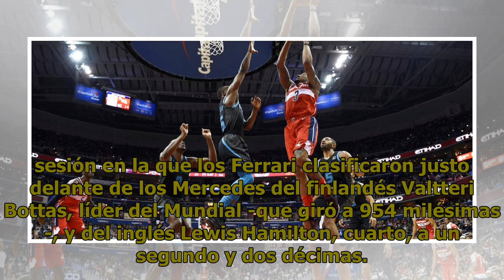Charles Lecrerc lideró el primer entrenamiento libre en Bahrein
El monegasco de Ferrari fue escoltado por su compañero Sebastian Vettel. El monegasco Charles Lecrerc (Ferrari) fue el más rápido este viernes en el primer entrenamiento libre para el Gran Premio de Bahrein de Fórmula 1, que tiene lugar este fin de semana en el circuito de Sakhir. En la mejor de sus...